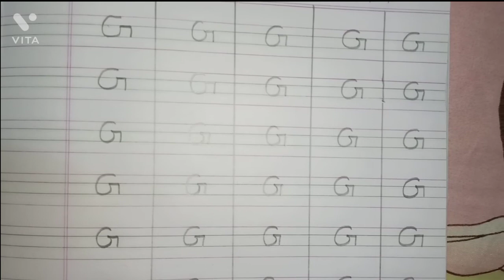learn to write alphabet letter G on Notebook |आज हम कॉपी में G लिखना सीखेंगे|| A K teaching class 🥰